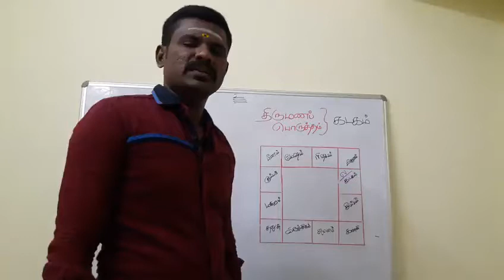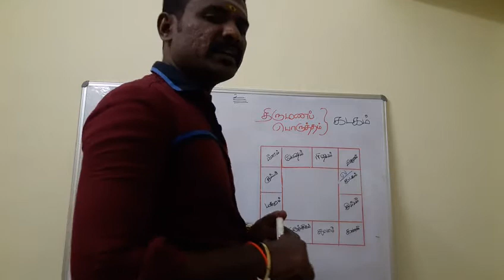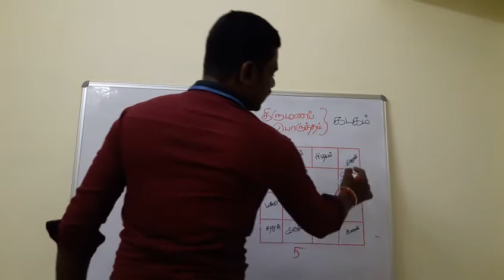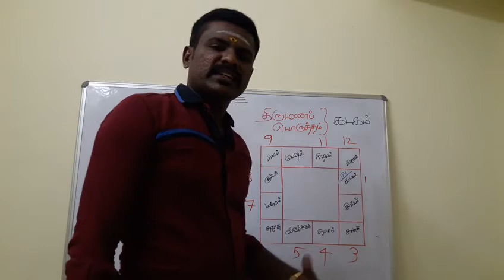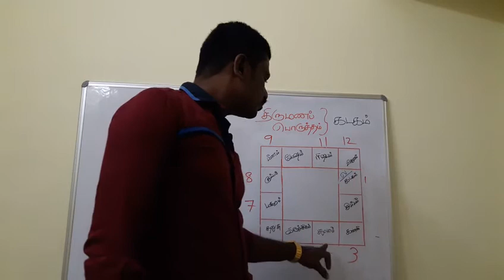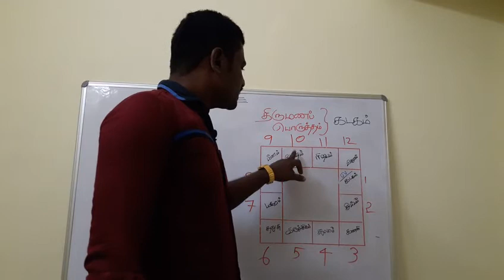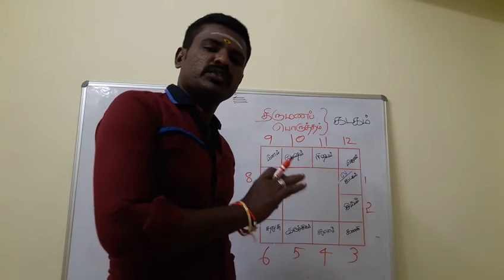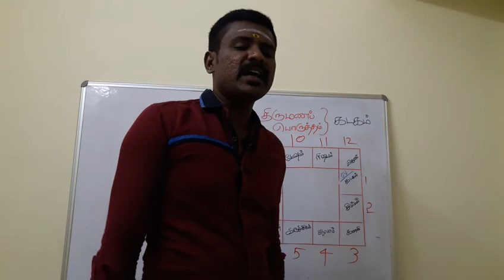திருமணப் பொருத்தம் கடக லக்கனம்